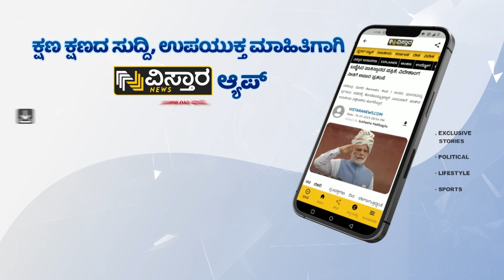ಇಲ್ಲಿ ಜಾಗ್ವಾರ್‌ ಪುರಿ ಫೇಮಸ್‌.! | Reverse Masala Puri In Kumar Chats Jayanagar Bangalore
🌶️🥘 Vistara Food Kannada takes you on a culinary journey today! Join us as we explore the delicious world of Reverse Masala Puri at Kumar Chats in Jayanagar, Bangalore. 😋🍽️ Discover the unique twist on this popular street food and learn why it's a must-try for food lovers in the city! 🌆🤤

If you enjoy our content and want to stay updated on the latest news, politics, and current affairs in Karnataka, India, and around the world, make sure to subscribe to Vistara Food Kannada and hit the notification bell 🔔 to never miss an update! 🌍📰